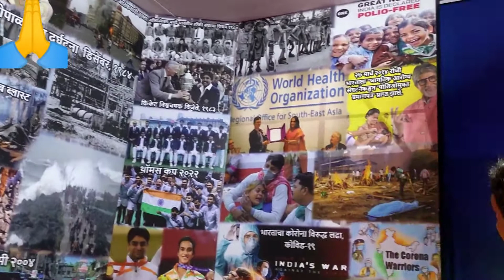My Favourite Ganapati Bappa's Look l Soham Darpe l 2022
Hello Friends
This is my favourite Ganapati Bappa
At Malad West Mumbai